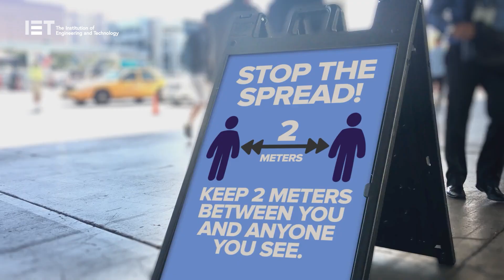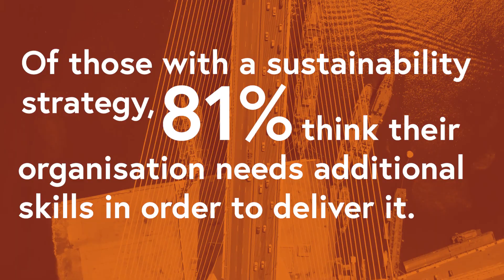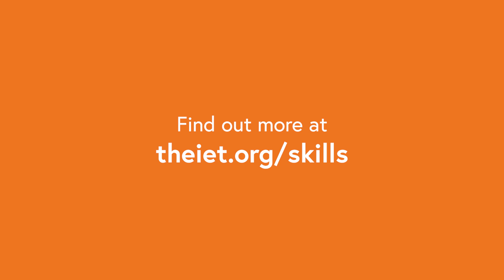The UK skills shortage – how can we tackle the sustained skills gap? | IET skills survey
We carry out an annual SkillsSurvey of engineering employers in the UK. In 2021 we focused on the current skills challenges employers are facing, identify barriers to building the supply of the needed skills and the skills that will be needed in the future.

Young people entering the workforce is often a valuable pipeline of new skills, but many engineering employers have concerns. Just under half think that young people do not have the technical skills or soft skills they need (both 46%). While some are prepared to offer training to supplement these skills (45%), others do not have the resources and instead do not recruit from this pipeline (25%). As ever, there is a mismatch between the priorities employers stress for the education system and their own activity within that system. Given the importance of getting new skills into the industry, employers who lend their expertise have the opportunity to shape the future workforce.
Looking to the next five years, engineering employers do recognise particular areas of skills as important for their organisation’s growth. However, whether or not they currently have these skills within the workforce varies considerably. Design and manufacturing is recognised as a key area by (36%) and most (64%) of those have the skills they think they need. However, energy and environmental sustainability is the second most cited area for growth (35%) and only half (51%) have the skills they need.

To solve this skills crisis there needs to be deeper engagement between government, employers, and the education system to produce a talent pipeline that can sustain a thriving UK economy.